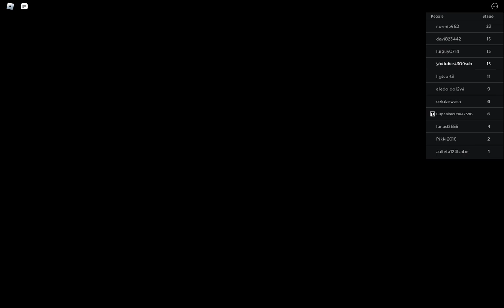Roblox Escape The Evil Butcher Obby NEW